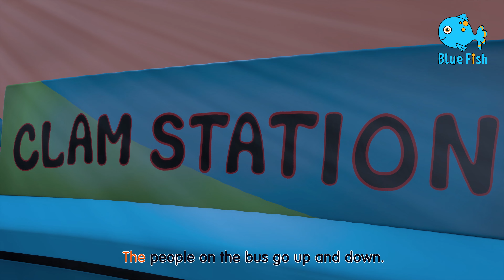London Bridge is Falling Down | Kids Songs & Nursery Rhymes By Blue Fish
London Bridge is Falling Down and More Kids Songs & Nursery Rhymes - Baby Baby